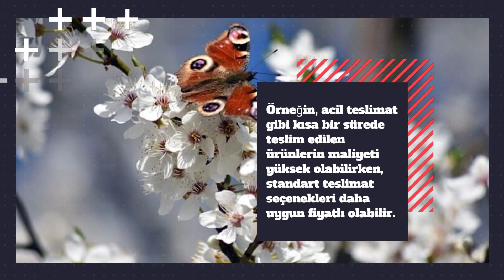Dropshipping İşletmeleri için Hızlı Teslimatın Önemi ve En İyi Seçenekler - Sektörel Bir İnceleme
"Dropshipping işletmeleri için hızlı teslimatın önemi ve en iyi seçenekler" konulu makalede, dropshipping işletmelerinin müşteri memnuniyetini artırmak için hızlı teslimat seçeneklerine yatırım yapmaları gerektiğine değinilmekte. Ayrıca, hangi hızlı teslimat seçeneğinin tercih edileceğinin işletmenin bütçesine ve hedef kitlesine bağlı olduğu ifade ediliyor. Bu makale, dropshipping işletmelerinin hızlı teslimat seçeneklerine yatırım yaparken dikkat etmeleri gereken önemli konuları ele almaktadır.